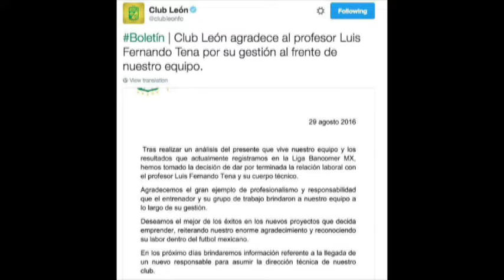Zona de Juego 29 de Agosto 2016